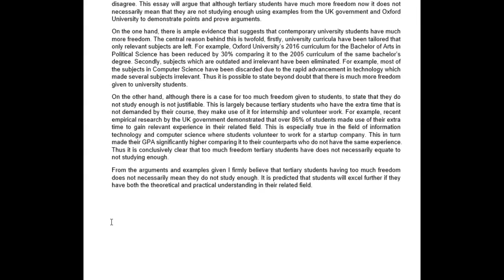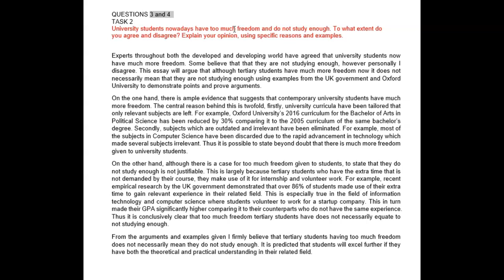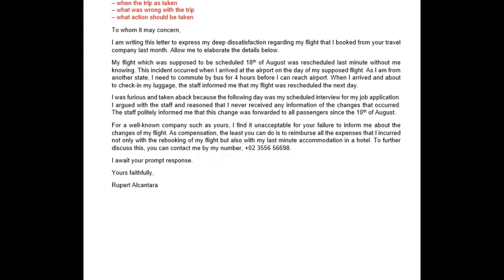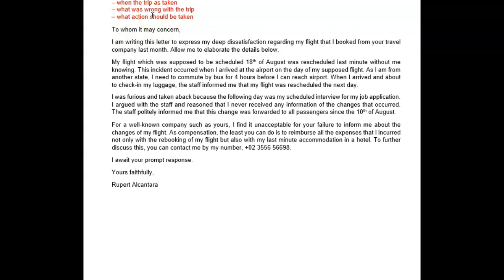IELTS Essay Correction - Kitt - well done!